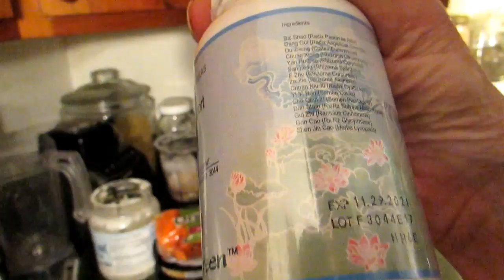STARRY VLOG: Is acupuncture VOODOO?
Scared  of needles? DON'T WATCH!
I was a small porcupine this week as I ventured over to a alternative treatment for  my severe back issue with my disc protrusions. Nothing seems to help. AND I dont want any surgery!
So next step..acupuncture!
Needles..yep needles in the arm foot and HAND!
Kinda freaked me out a little not knowing what to expect.
BUT Watch and see what it was like
The Master Tong's Acupuncture is this style I was undergoing. This is Ancient Alternative Style in Modern Clinical which Neslon my acupuncturist was able to learn from a "disciple" the last of the last in Taiwan!
VERY blessed to be be avble to h ave th is tenchiqe inthe mountains of Idaho!tice

Want to help Starry
I will paint for you.

PLAY playlists all day long...its free for you and helps me

Join Pateron..PLEASE 3$ will go towards mire videos and more articles..its only 11 cents a day but helps me with my expenditures!!

Starry Hilder
Bonners Ferry Id 83805

Jeremiah 29:11 New International Version (NIV)
11 For I know the plans I have for you,” declares the Lord, “plans to prosper you and not to harm you, plans to give you hope and a future